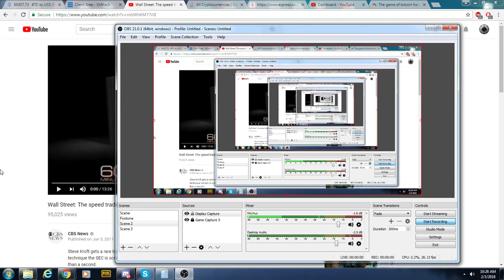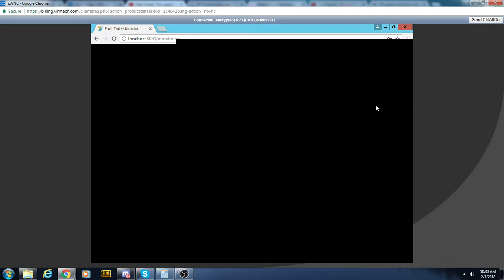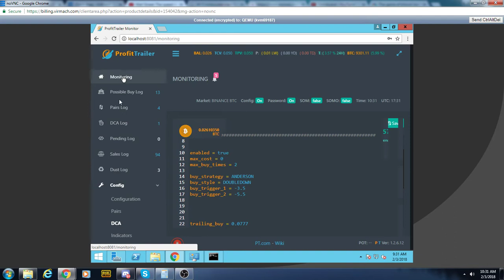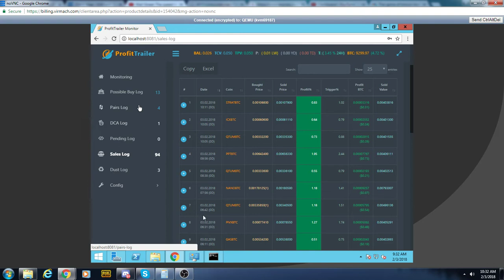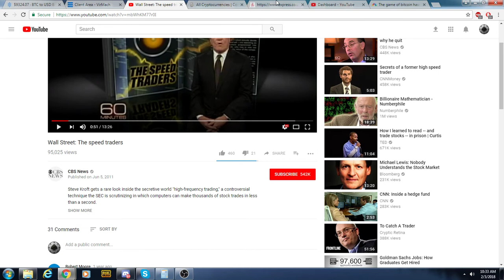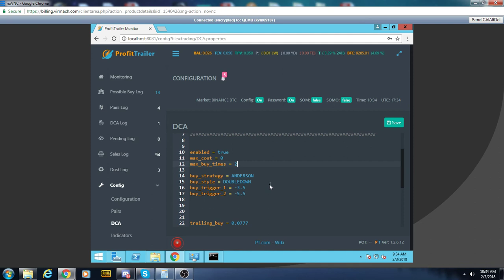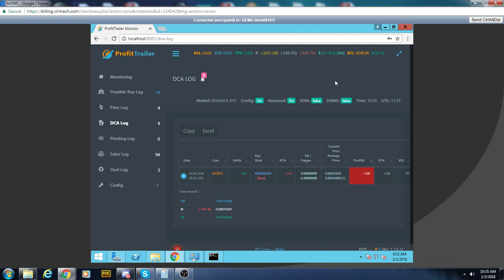Profit Trailer in Bear Market